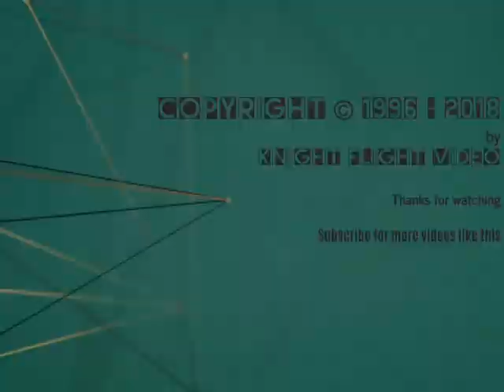Takeoff 8x GAF Tornado IDS/ECR, 3x F-4F Phantom II, 2x Eurofighter, C-160 Transall, Sikorsky CH-53G